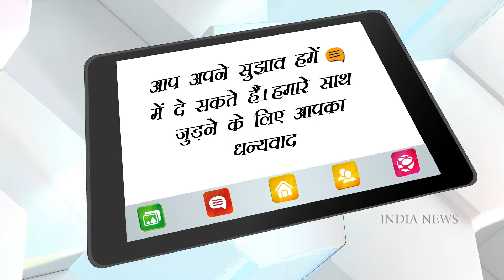Health OPD : फिर से आ रहे है आपके सवालो का जवाब देने हमारे हेल्थ एक्सपर्ट्स | INDIA NEWS HEALTH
HealthOPD: इंडिया न्यूज़ हेल्थ ने  अपना एक नया प्रोग्राम यूट्यूब पर शुरू करा है जिसका नाम है "हेल्थ ओ. पी. डी." जिसके जरिए डॉक्टर्स लोगो से लाइव जुड़ेंगे और विभिन्न प्रकार की बीमारियों के बारे में बात करेंगे।  अगर आप किसीको किस भी बीमारी के बारे में जानकारी चाहिए तो आप हमारे यूट्यूब चैनल इंडिया न्यूज़ हेल्थ के साथ जुड़ सकते है और अपने सवाल डॉक्टर के सामने लाइव रख सकते हैं।

HealthOPD: India News Health has started a new program on YouTube called "Health OPD". Through which doctors will connect live with people and talk about different types of diseases. If you want information about any disease, then you can join our YouTube channel India News Health and keep your questions live in front of the doctor.